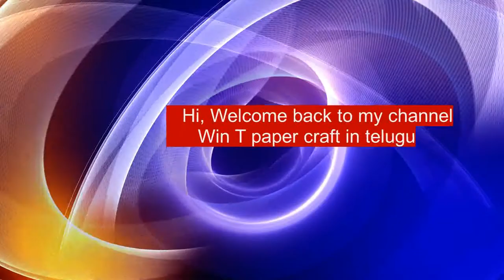How to make a simple paper Butterfly .